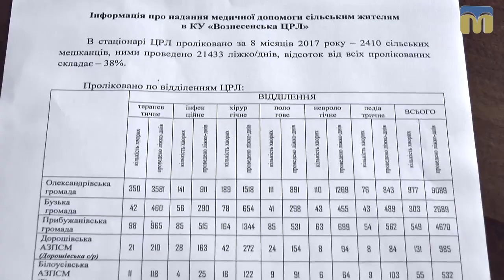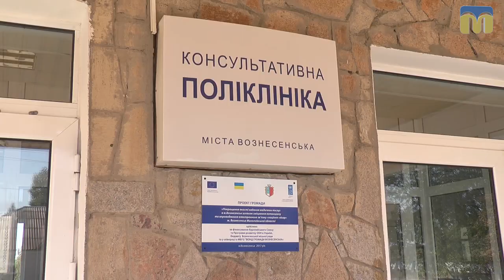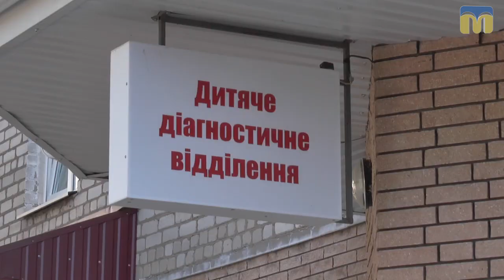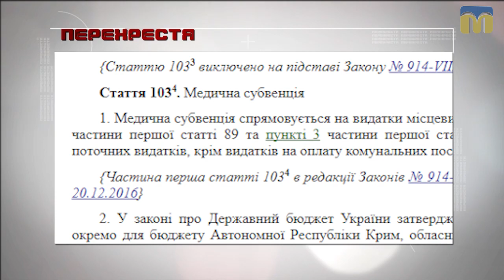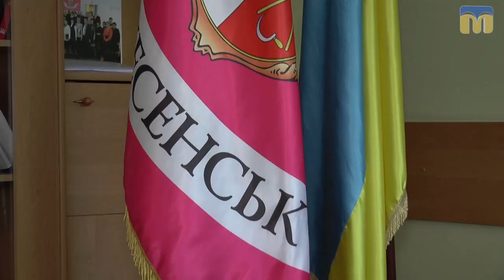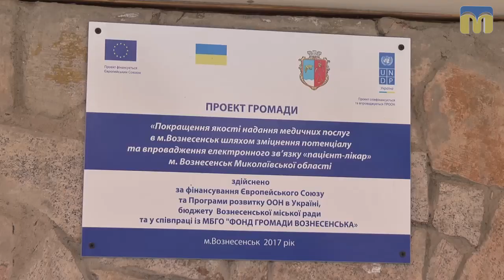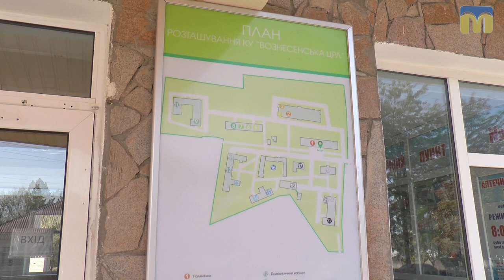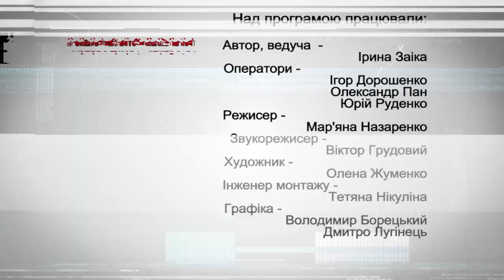Перехрестя. Конфлікт навколо Вознесенської центральної районної лікарні — 20.10.2017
Конфліктна ситуація сталася навколо Вознесенської центральної районної лікарні. Серед пацієнтів 35 тисяч жителів міста і 30 тисяч мешканців сіл району.  Історично сталося так, що цей медичний заклад є міською комунальною власністю, але обслуговує весь район. На сьогодні це місто Вознесенськ, 3 новостворені об’єднані територіальні громади, а також декілька сіл, які поки що не створили ОТГ. Усі ці громади отримують від держави так звану медичну субвенцію...
 Якщо державні субвенції на виплату заробітної плати лікарям усі вони перераховують без проблем, то навколо оплати комунальних послуг виникла справжня війна. - У ситуації розбиралася журналіст Ірина Заіка.